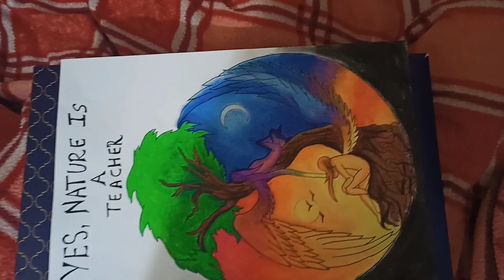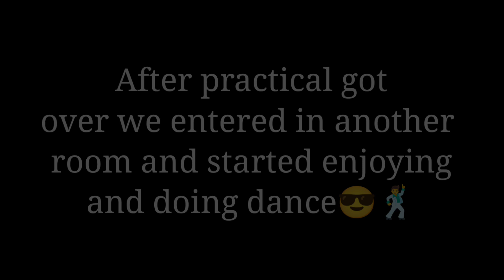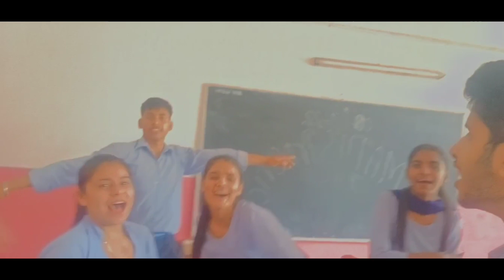aaj class mein kiya dance🕺🏽 || VLOG 13 || Watch it till end buddies🥰